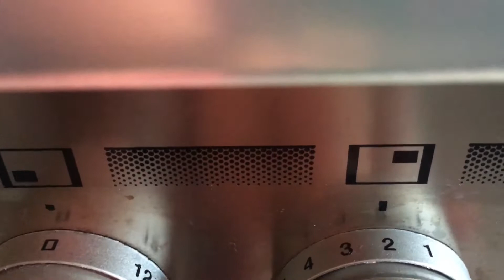🍔🥗HAMBURGUESAS de garbanzos con ESPINACAS - RETO 4 Ingredientes #2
Hola, hoy os traigo una receta SORPRESA que he hecho con 4 ingredientes seleccionados por @cayenaymedia. Vamos a hacer un reto semanal de cocina, en el que cada semana uno elegirá los ingredientes y cada uno presentará una receta con esa propuesta. Nos parece una forma de (a parte de divertirnos), ser más creativos en la cocina.

Los ingredientes que me han tocado esta semana son: Garbanzos, Pimiento, Espinacas y puerro.

Hoy en La chefa de mi casa, cocina conmigo unas hamburguesas de garbanzos con espinacas. Podríamos transformarlas en hamburguesas veganas o hamburguesas vegetarianas eliminando el huevo y/o el queso FETA.